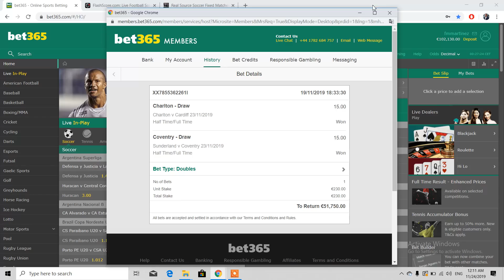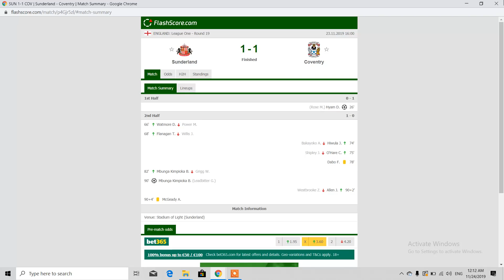Darkweb fixed game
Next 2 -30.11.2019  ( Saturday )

Pick:   2 Half Time – Full Time

Odd:  225.00